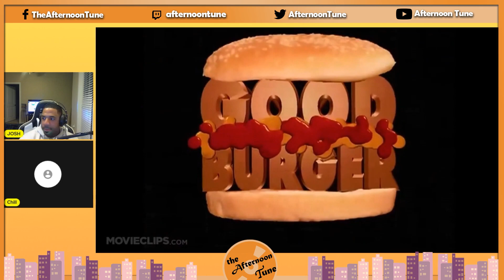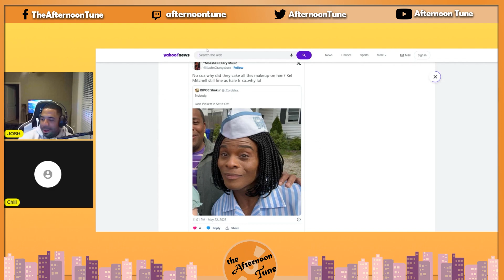GOOD BURGER 2 MOVIE REVIEW | THE AFTERNOON TUNE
GOOD BURGER 2 MOVIE REVIEW | THE AFTERNOON TUNE. Hello, nooners! On this episode of The Afternoon Tune, Josh is joined by special guest Chill. Together they review the 26 year later sequel "Good Burger 2".